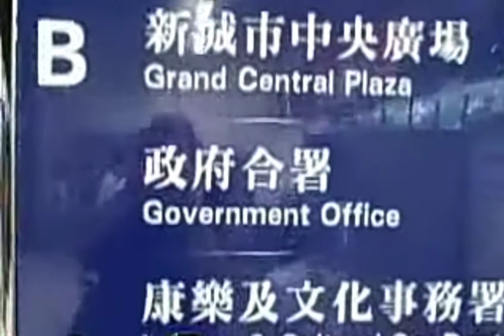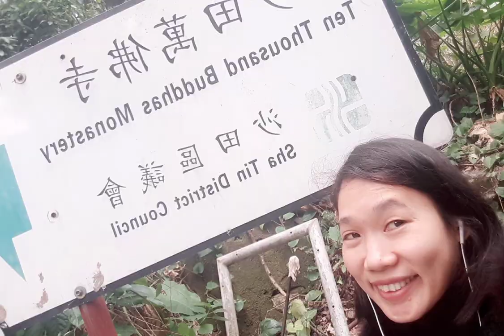LIVE LOVE&LAUGH pikotenks- How to get to 10,000 Buddhas Monastery-Shatin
guide